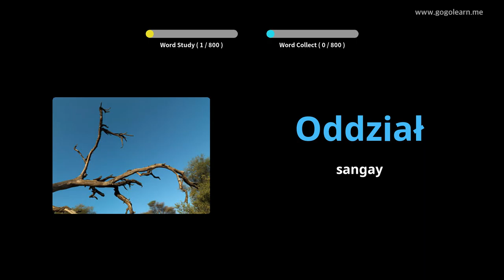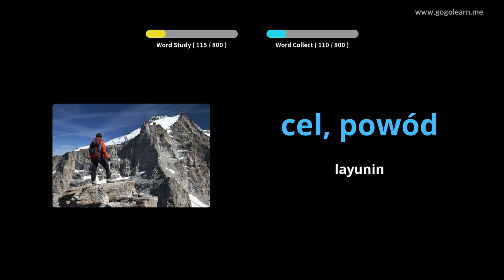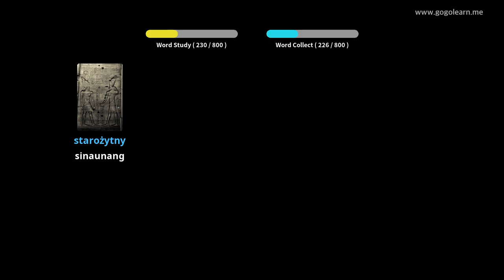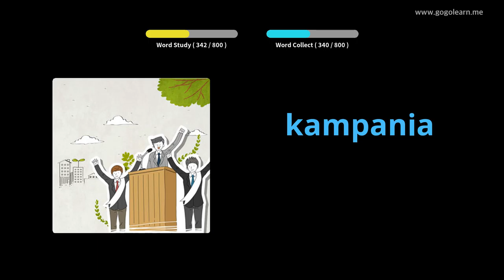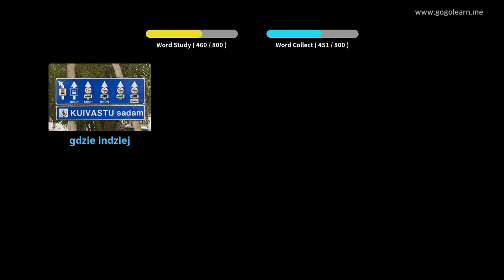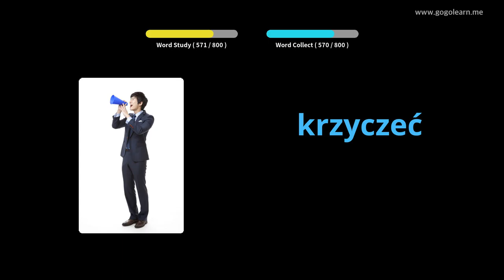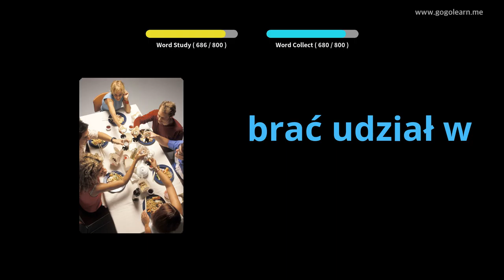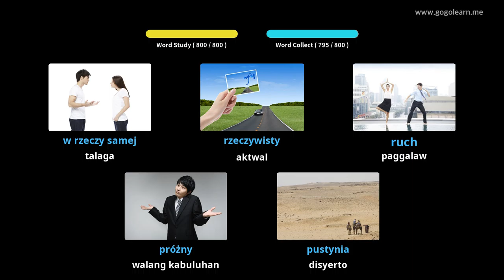Pakikinig ng bokabularyo ng Poland Habang Natutulog | Golearn